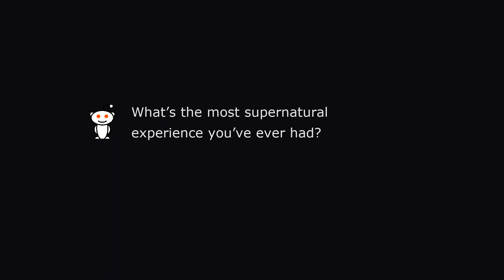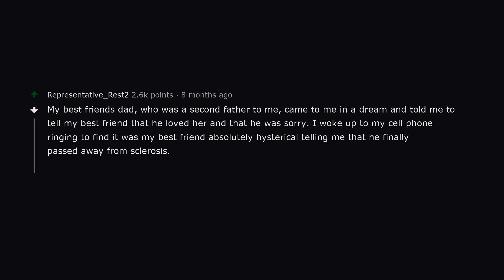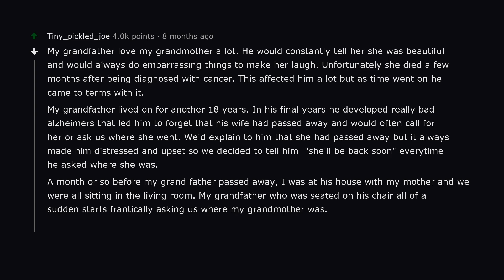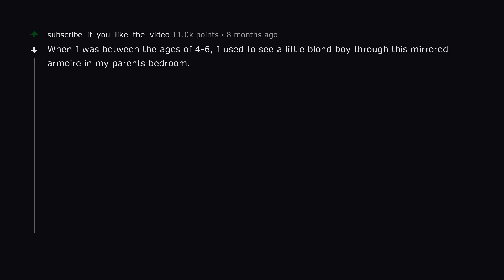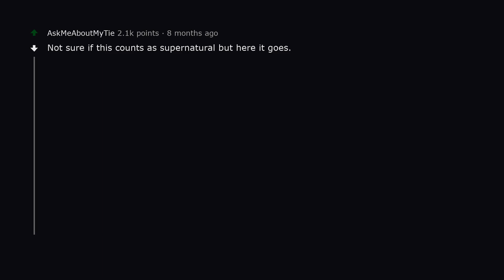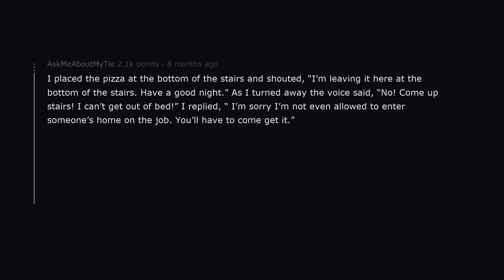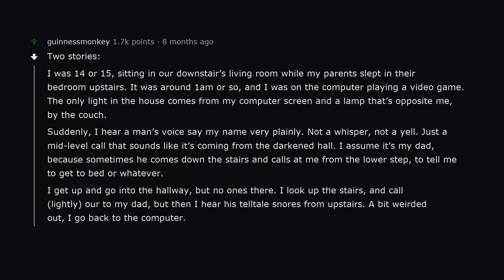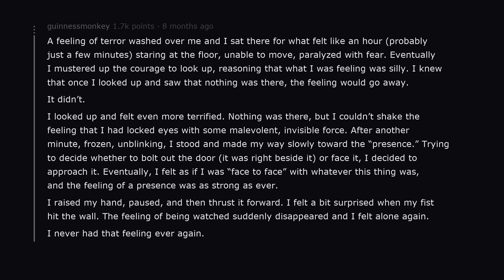What’s the most supernatural experience you’ve ever had? | AskReddit